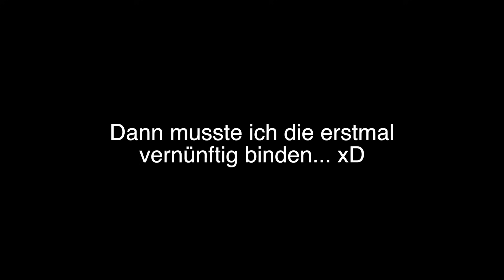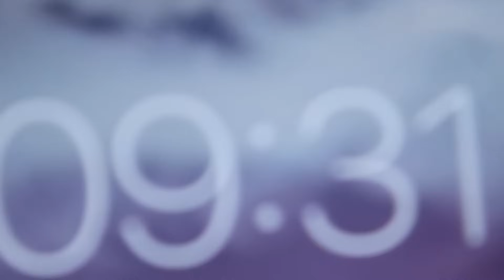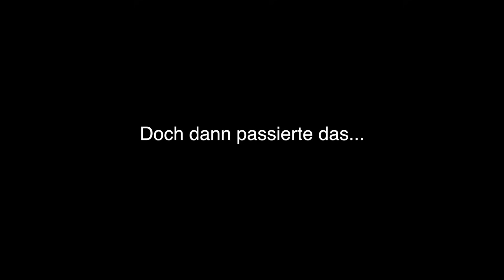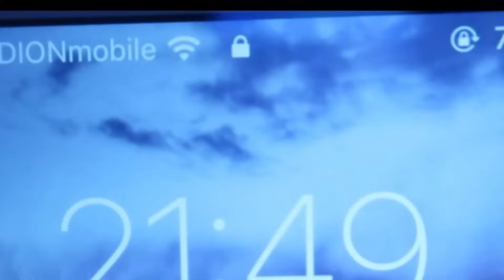nur auf ROLLERSKATES für 24 STUNDEN FAHREN *1 Tag Challenge*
Heute trage und fahre ich 24 Stunden nur Rollschuhe / Rollerskates. Schaff ich es 1 Tag nur auf Rollschuhen / Roller Skates zu fahren oder nicht? haha

Bitte nicht nachmachen und tragt einen Schutz wenn ihr fährt!

♡ ♡♡♡ ♡♡♡ MEHR INFO ♡ ♡♡♡♡♡ ♡♡♡

Musical.ly: @RebekahWing